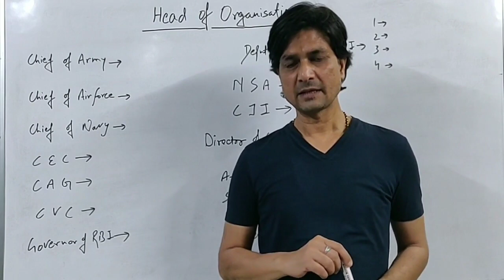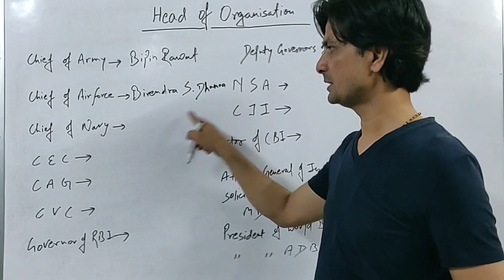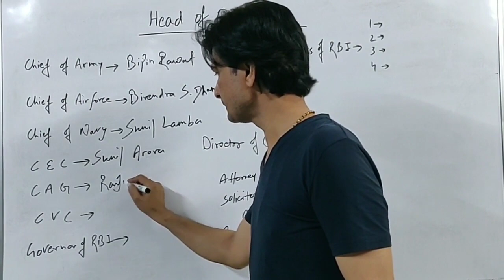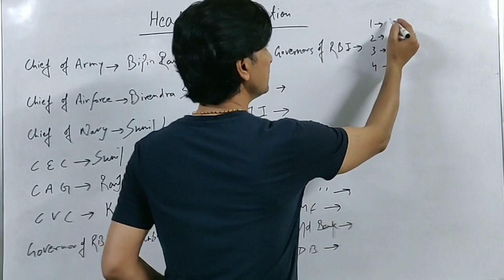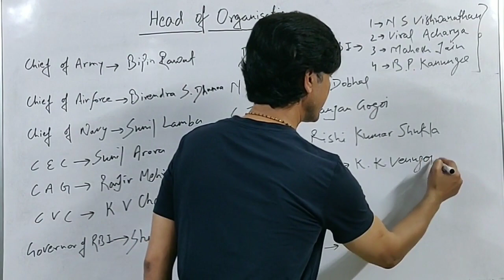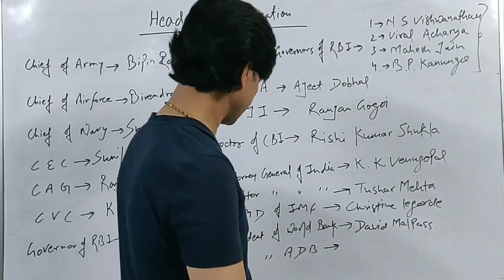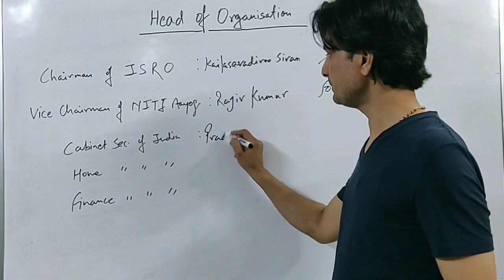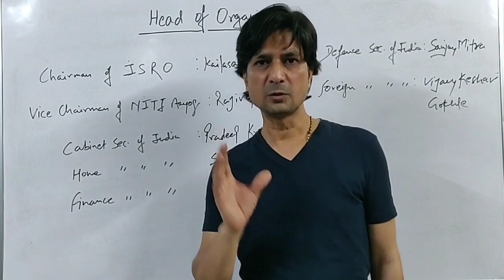Head of Organisations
HEAD OF ORGANISATIONS, ARMY CHIEF, AIR FORCE CHIEF, NAVY CHIEF, ISRO CHIEF, CURRENT AFFAIRS, ATTORNEY GENERAL, CAG,